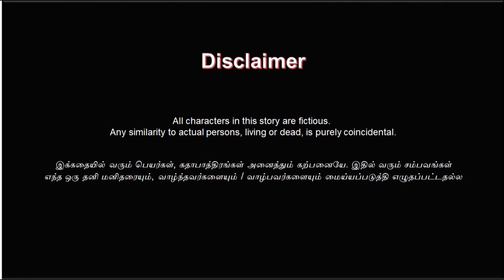En Iniya Nanba | என் இனிய நண்பா | Davara Tumbler by Siva KB | Tamil Short Stories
Welcome to the next page of Davara Tumbler !!

This page is about the New age kids. They have many friends surrounding them. But, who among them, is the soulmate they are looking for?